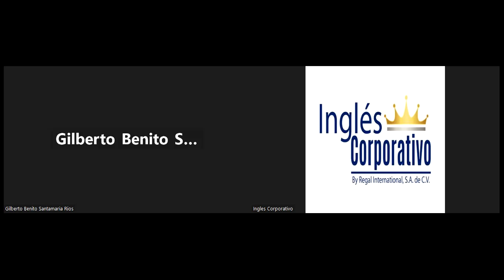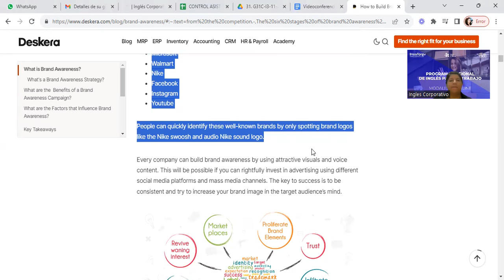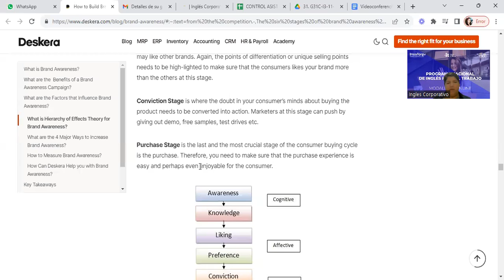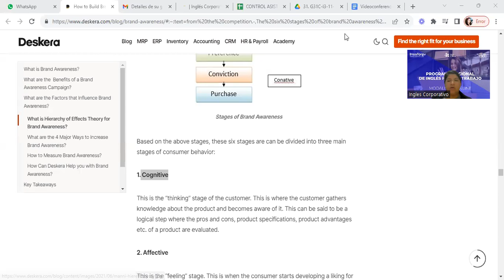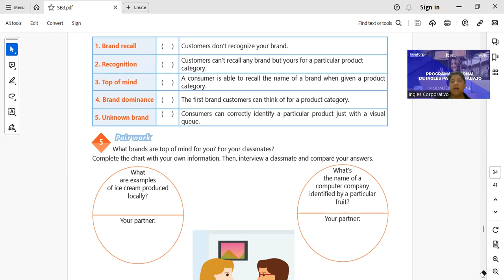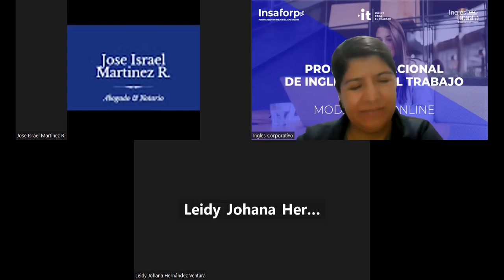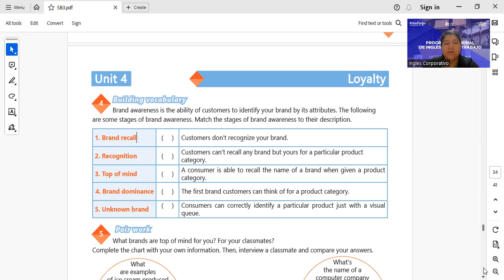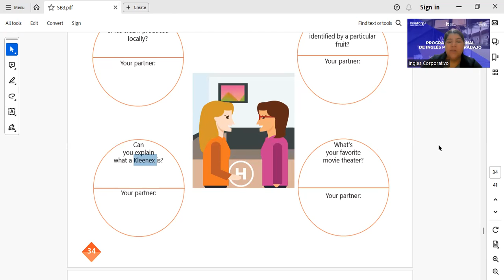SESSION 21-12-12-2023-IC29750-0026-2023-DELGADO-BRAND AWARENESS VOCABULARY